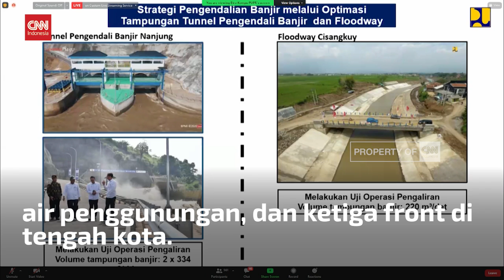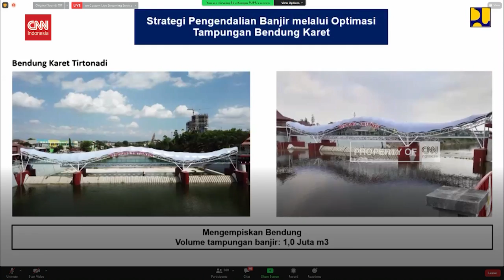Persiapan Anies Hadapi Dampak La Nina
Fenomena La Nina yang berdampak pada peningkatan curah hujan 70 sampai 100 persen akan terjadi di beberapa daerah di Indonesia, termasuk di Pulau Jawa di Jakarta. Beragam persiapan dilakukan BMKG, Kementerian terkait, dan juga Kepala Daerah.